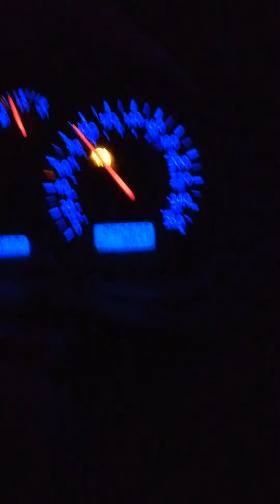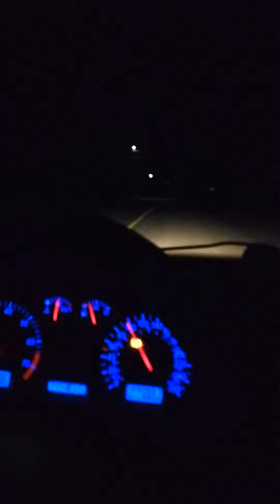Nighttime cruise Canada